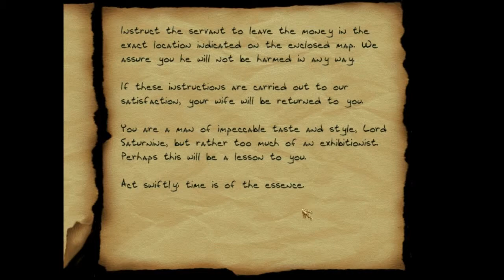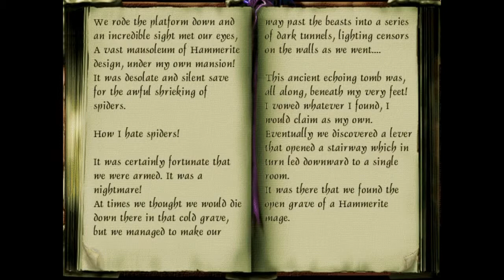Thief 2 FM: Let's Play The Seventh Crystal - 3: Inverse Bell Curve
Times are tough because there are many guards in the castle. What the hell hero.